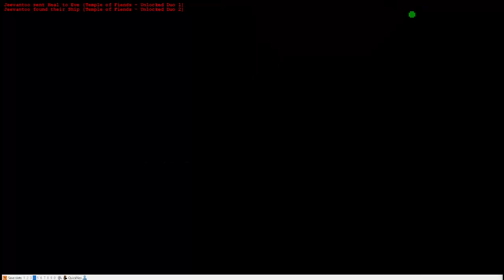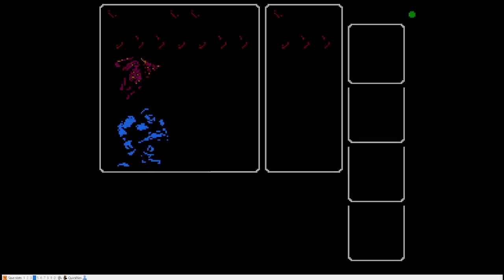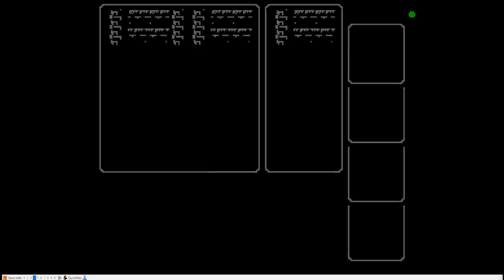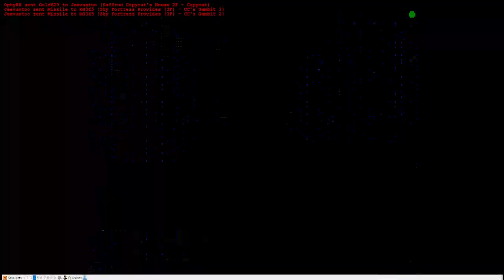Sync world with @opty7 @starryeve17 and @rg365 possibly not streaming